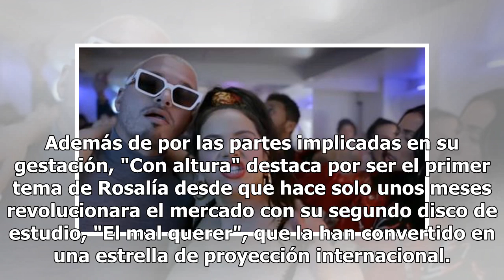Rosalía estrena canción con J Balvin y El Guincho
Rosalía en los Premios Grammy Latino 2018.AFP Rosalía ha sorprendido en las últimas horas con el lanzamiento de un tema nuevo de su puño y letra, "Con altura", en el que colabora con J Balvin y El Guincho para rendir homenaje "al reguetón más clásico: el reguetón playero". (Le recomendamos leer: Ros...